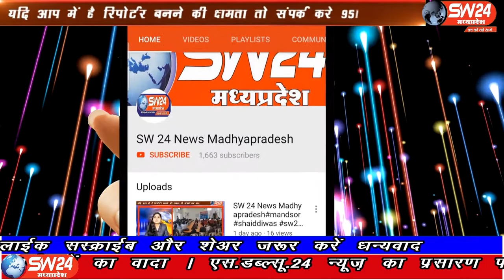SW 24 News Madhyapradesh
इंदौर सहित देशभर में बुधवार को कृष्ण जन्माष्टमी धूमधाम से मनाई गई। इस मौके पर शहर के मंदिरों में भगवान का आकर्षक श्रृंगार कर भोग अर्पित किया गया। इंदौर ब्यूरो राकेश सच्चर के साथ दीपक सिंह की रिर्पोट